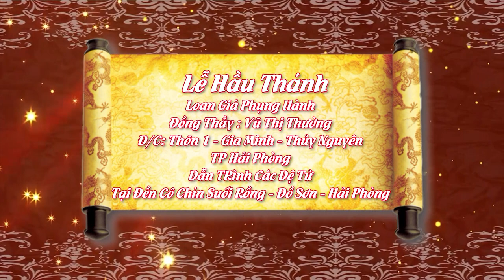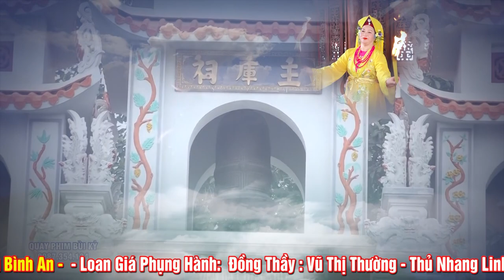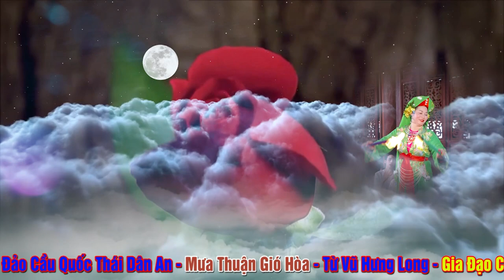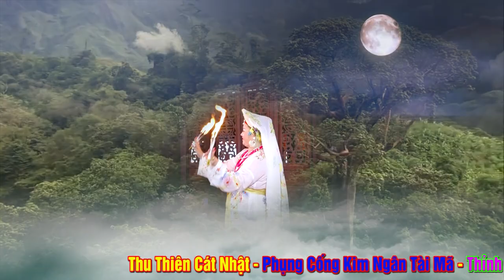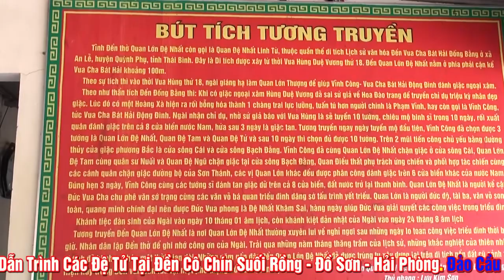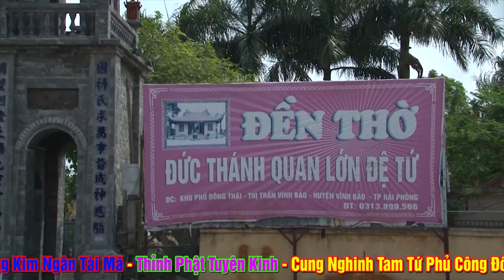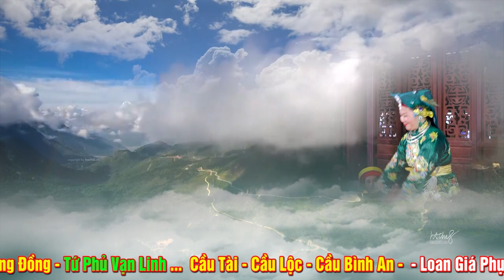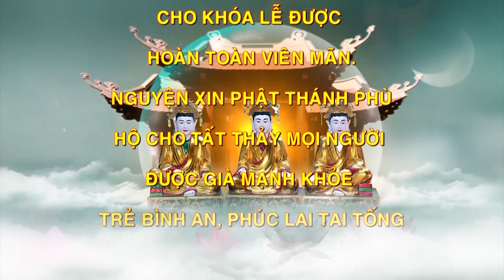Vấn Hầu Tuyệt Đẹp Tại Đền Cô Chín Suối Rồng - Hải Phòng - ĐT Vũ Thị Thường Dẫn Trình các đệ tử